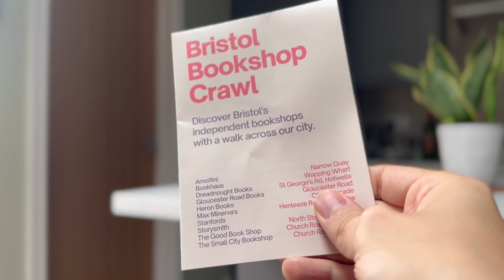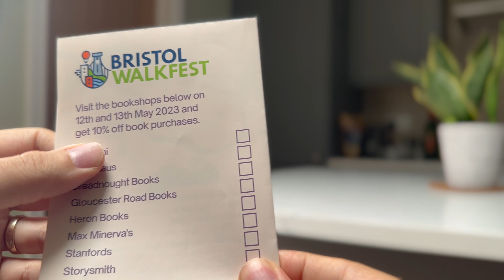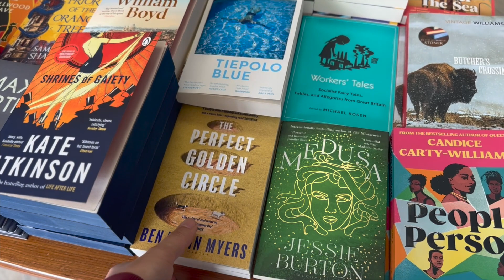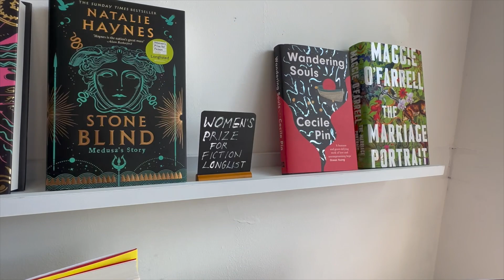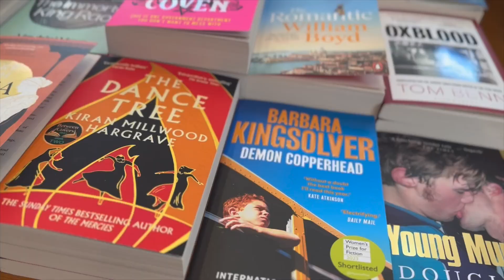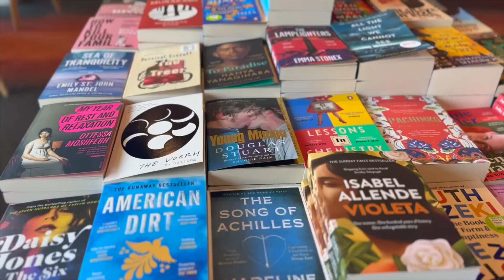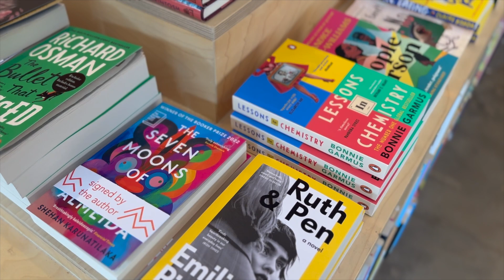Bookshop crawl & haul 📚 | Book shopping vlog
Grab yourself a beverage and come with me as I visit seven bookstores in one day!

Please do let me know what you think of this one in the comments. It's my first proper vlog, and it's been really fun to make but is a surprising amount of work! I'd love to know if folks out there like this kind of content, and I'd appreciate your feedback 🙏

Other channels mentioned:
@jack_edwards (Panenka superfan)
@GunpowderFictionPlot (The Immortal King Rao superfan)
@theindigopress9858 (thank you for the ARC!)

Forgot to mention in the actual video, but @AliceandtheGiantBookshelf also visited some Bristol bookshops recently. Her vlog is great, and you can watch it here:

Books mentioned:
📖 In Our Mad and Furious City, by Guy Gunaratne
📖 Mister, Mister, by Guy Gunaratne
📖 When We Were Birds, by Ayanna Lloyd Banwo
📖 Riambel, by Priya Hein
📖 Between Dog and Wolf, by Kristina Gorcheva-Newberry
📖 Ti Amo, by Hanne Ørstavik (translated by Martin Aitken)
📖 Sparrow, by James Hynes
📖 Panenka, by Rónán Hession
📖 The Immortal King Rao, by Vauhini Vara

👍 Enjoy the video? Hit like!